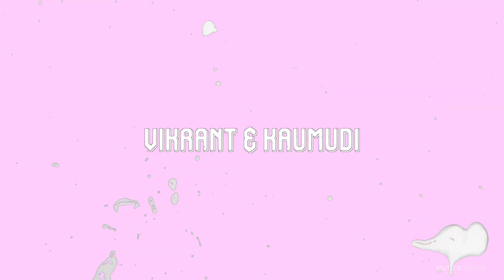Vikrant & Kaumudi | Engagement Trailer | Muto's Studio.